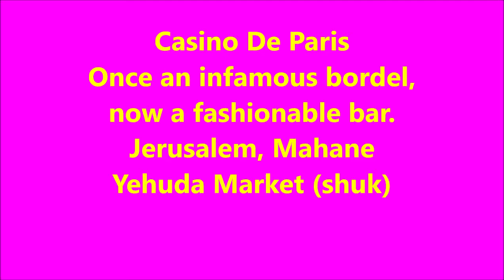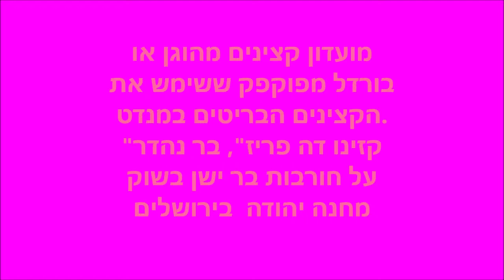Casino De Paris - Jerusalem, Israel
Casino de Paris, 3 Mahane Yehuda